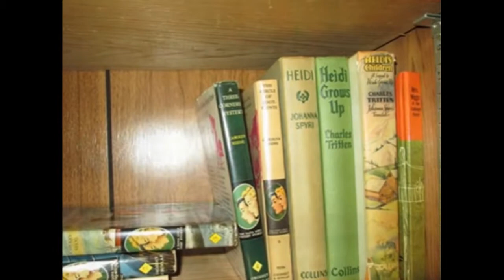Attic to Basement Estate Cleanouts Country Living, Dolls, Glass & Books Episode 67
This week I have a house in Maryland with a countryside view and a home in Virginia with Blenko glass, old dolls, like Howdy Doody and old books.